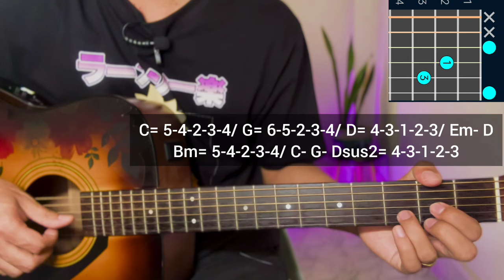Shayad x Night Changes - Sobit Tamang | Guitar Lesson | Plucking & Chords | (Mashup)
Shayad x Night Changes Mashup cover Version by @SobitTamang

Just
Keep Supporting 🎸 ❤
Keep Playing 🎸